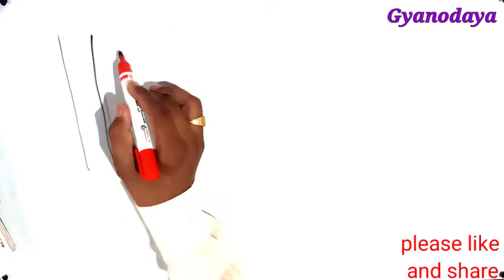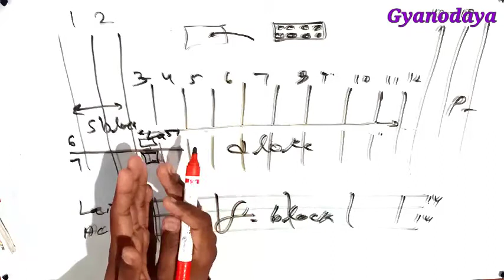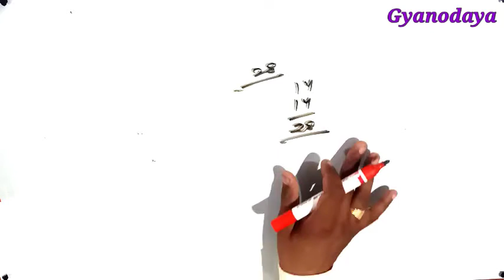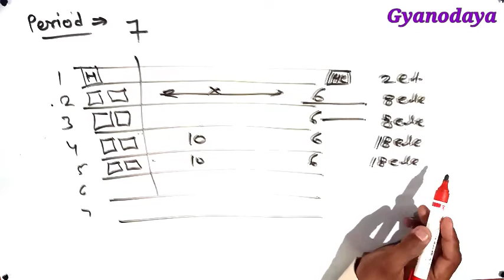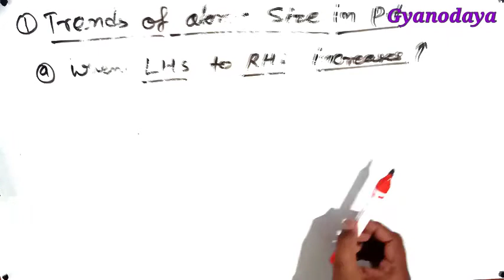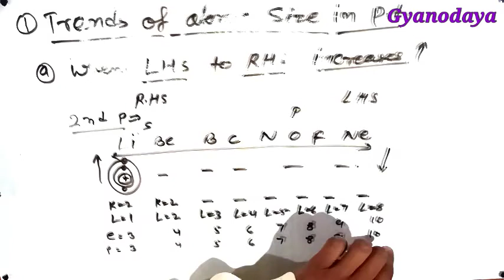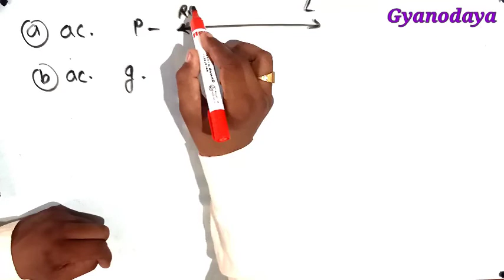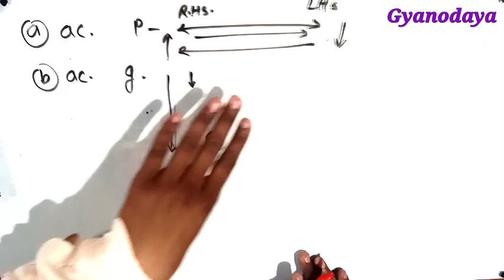periodic table, NCERT CBSE class 10th science, chapter 5, part 4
class 10th science CBSE & RBSE
BEST Video

thanks